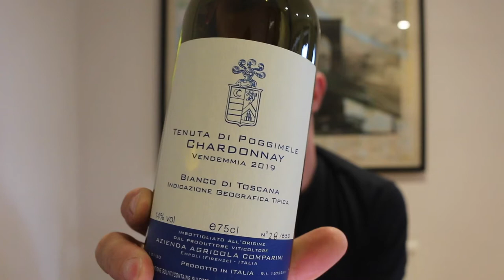Chardonnay from Empoli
Something a little different and very bloody delicious.

An organic wine made from 100% Chardonnay in Empoli